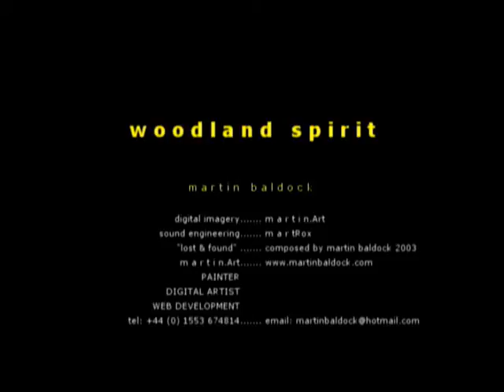woodland spirit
this was made back in 2003 using very basic gear and was one of my early attempts at combining audio and visuals.  I also made the music "Lost and Found".